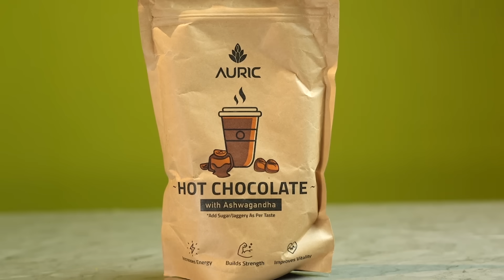Squid Games In Real Life | Squid Game Challenge | Hungry Birds